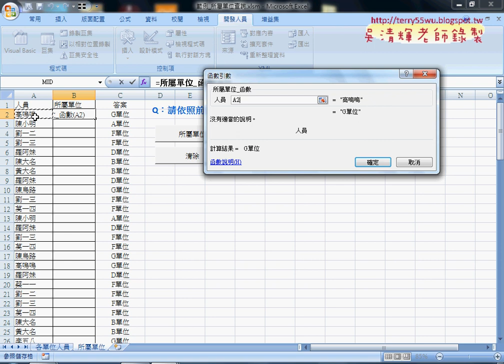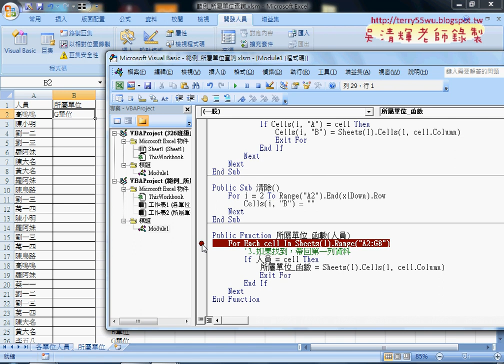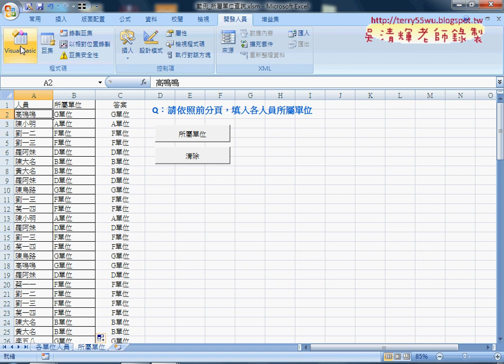08 範例所屬單位查詢自訂函數